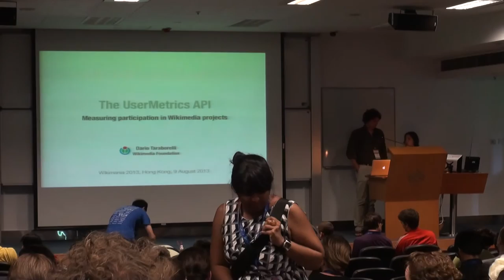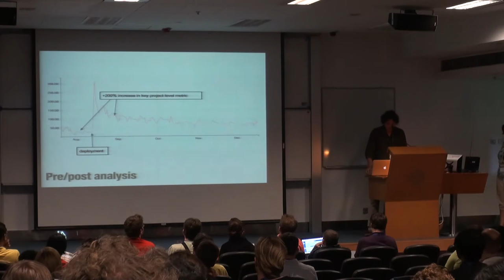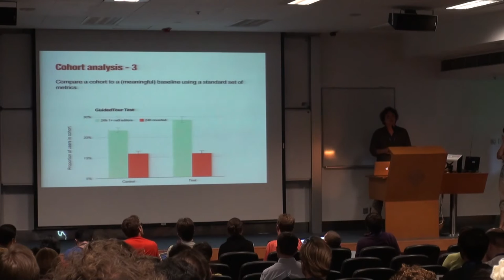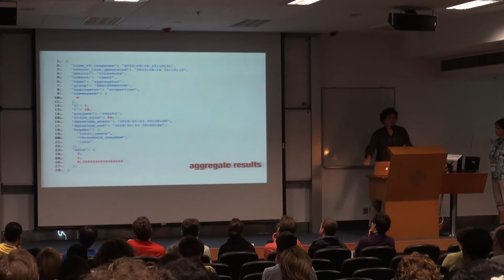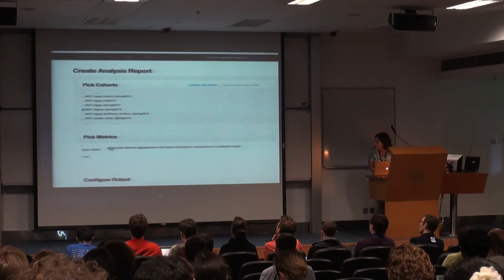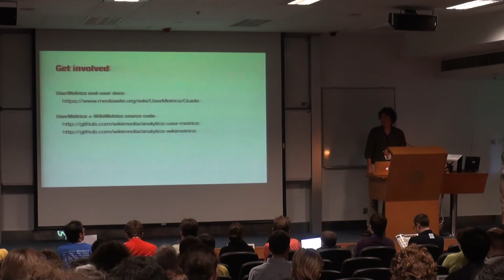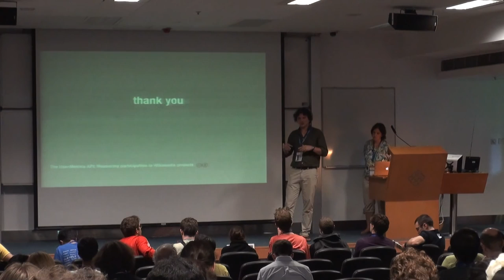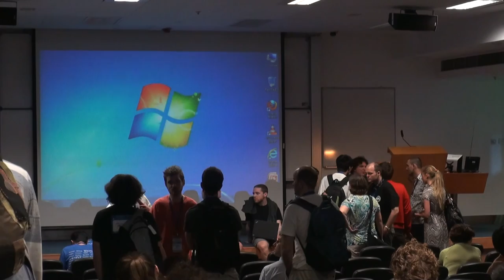The UserMetrics API - Dario Taraborelli et al